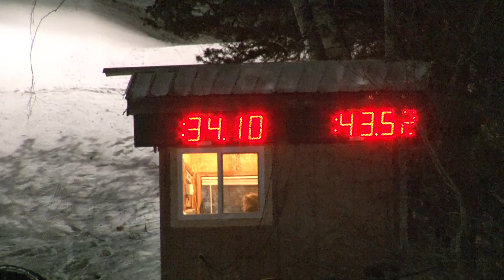Hastings High School Alpine Ski Race Tue. Jan. 11 2022 Girls 2nd Run